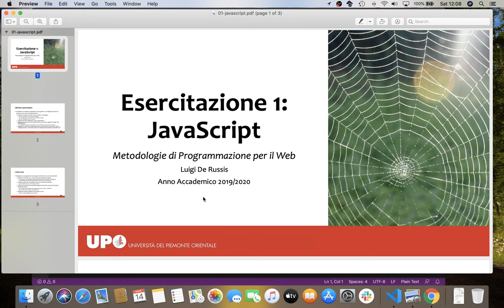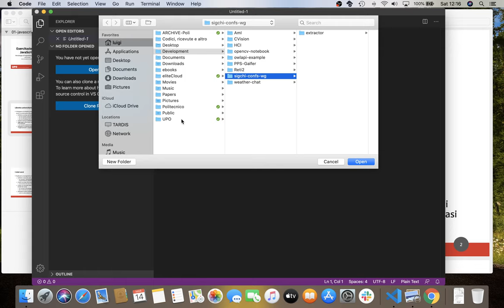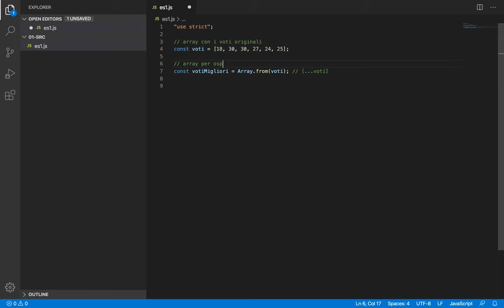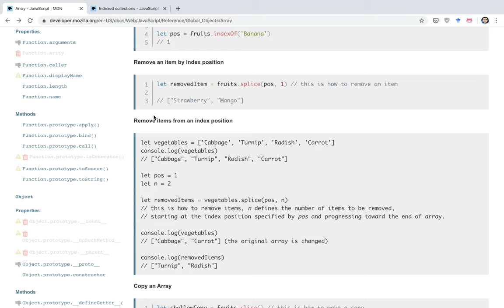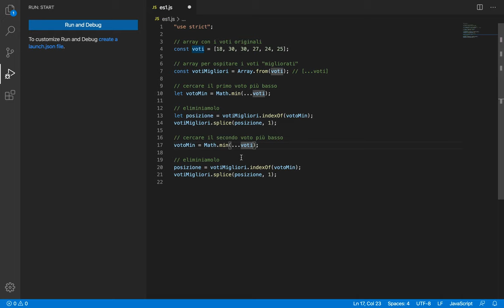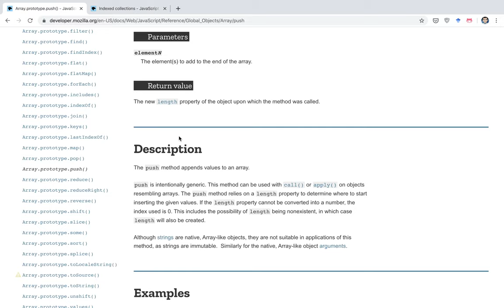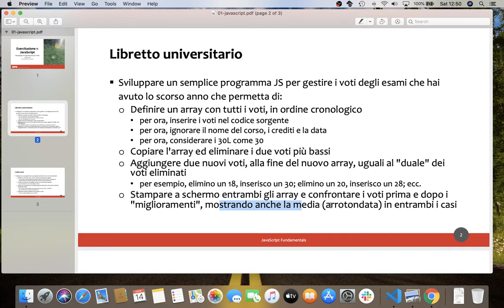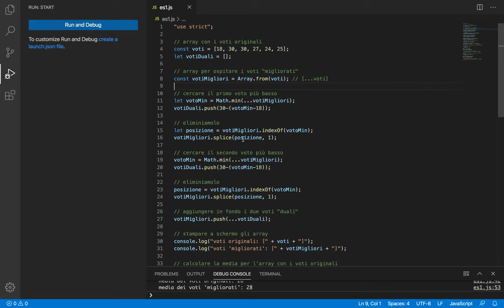MetWeb-2020-E01a: JavaScript - Svolgimento esercizio 1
Esercizio del 13/03/2020, parte I: JavaScript - Svolgimento esercizio 1.